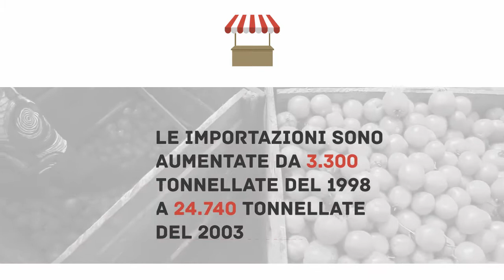The Dark Side Of Italian Tomato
L'Italia è il terzo produttore mondiale di pomodori. Ogni anno migliaia di tonnellate di pomodori sono raccolti da migranti africani. I principali mercati per i pomodori italiani: Europa e Africa.